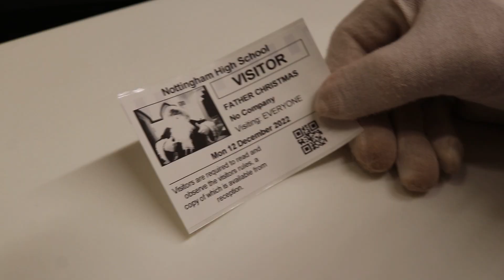Nottingham High School | Christmas Video 2022